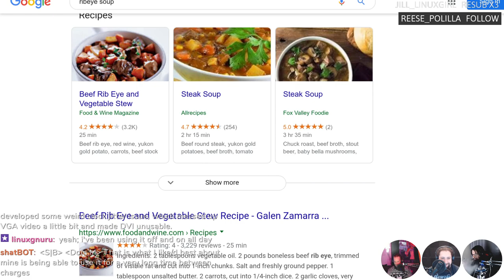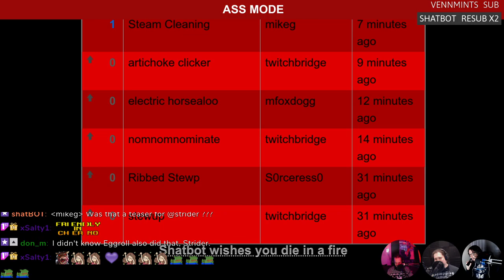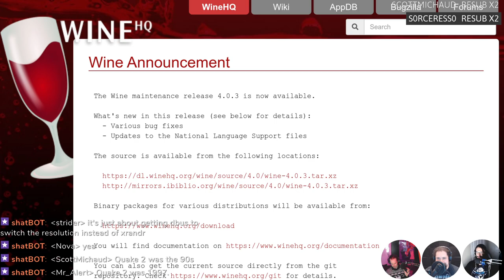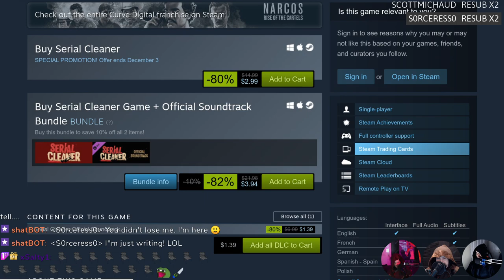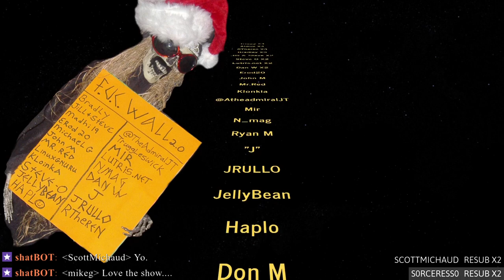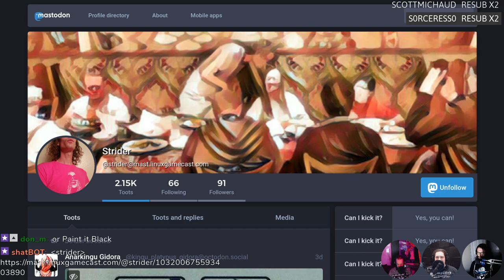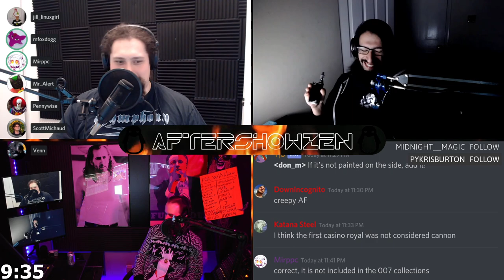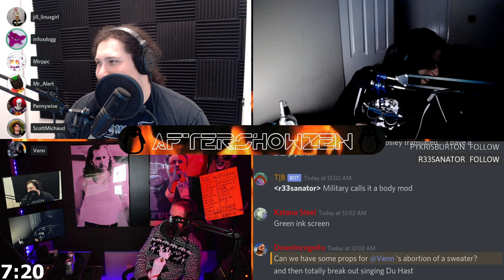LinuxGameCast Weekly 380: Live & UNCUT